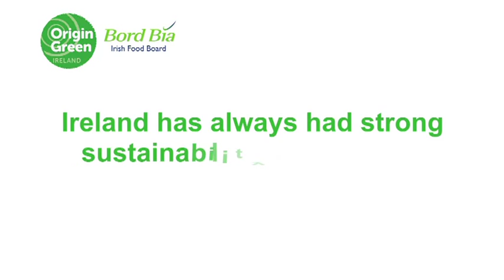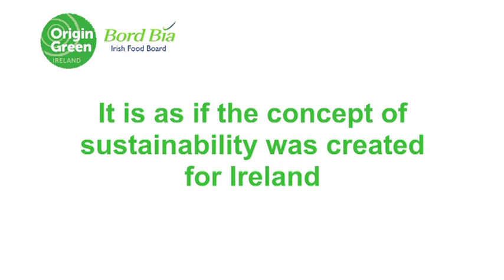Aidan Cotter, Bord Bia discusses Origin Green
Origin Green is a unique programme which will allow Ireland to become a world leader in sustainable high quality food and drink production. The Origin Green programme is built upon the Origin Green Sustainability Charter which will commit participants to engage directly with the challenges of sustainability. This will include reducing energy inputs, minimising overall carbon footprint and lessening impact on the environment in order to increase efficiency and competitiveness.